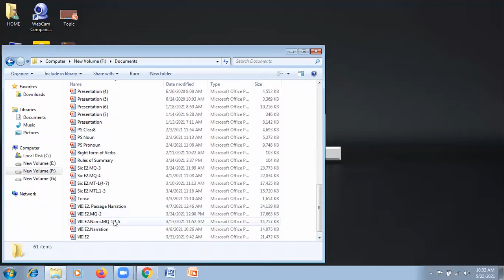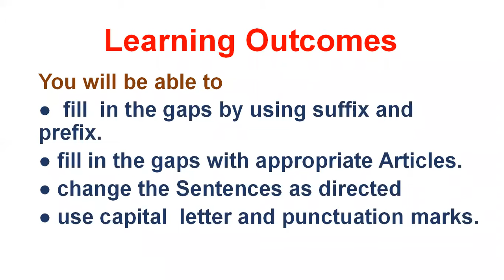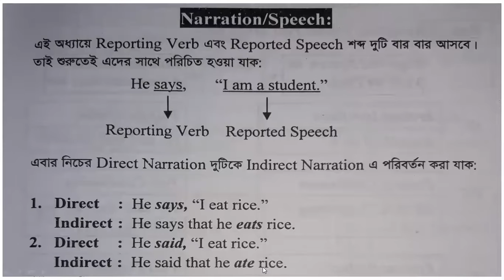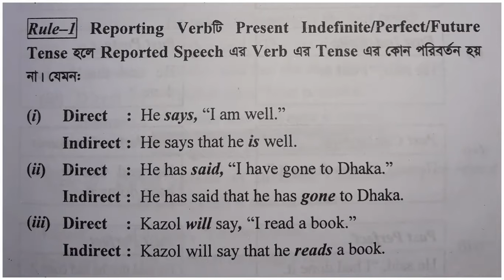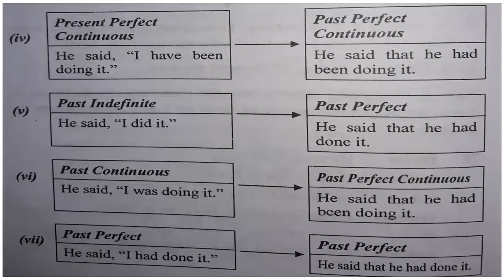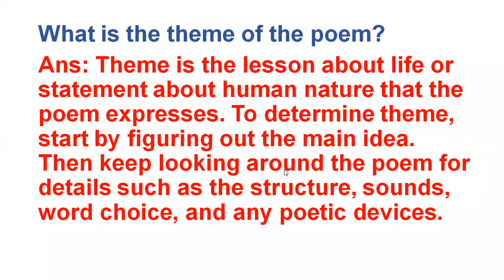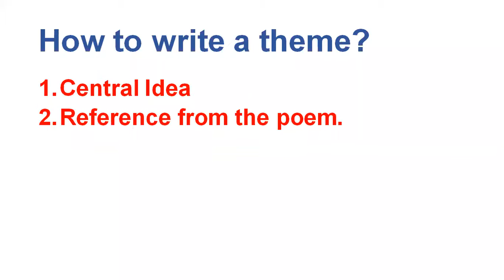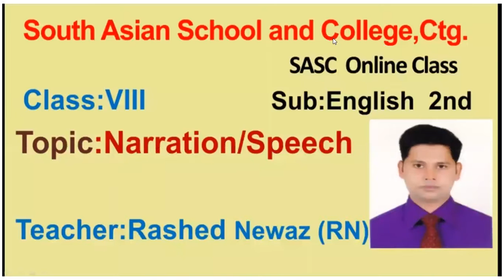Class 8, English 2nd.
Class 8, English 2nd. Sentence Narration